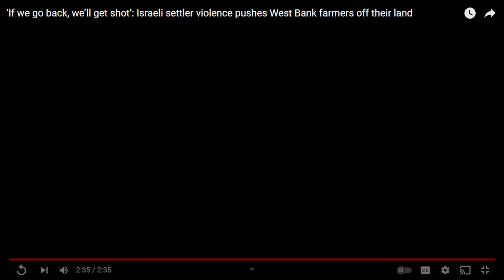Israeli settler violence pushes West Bank farmers off their land